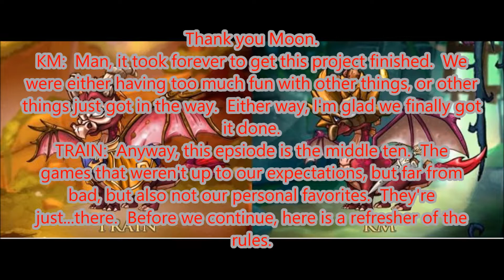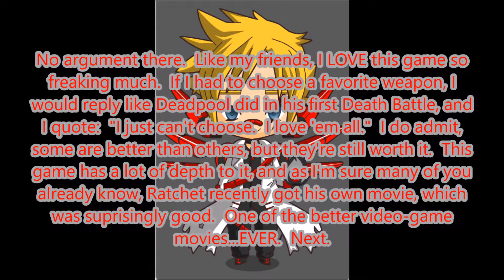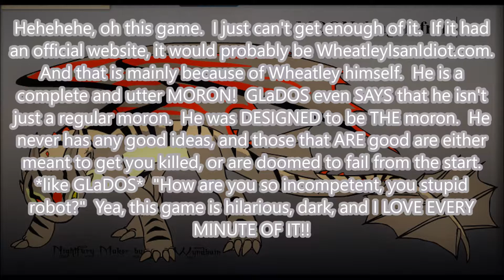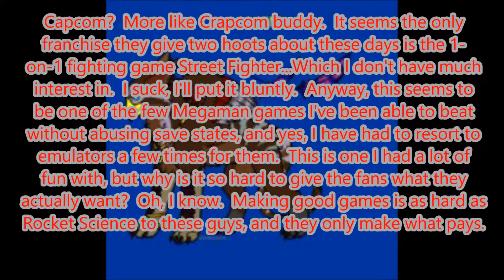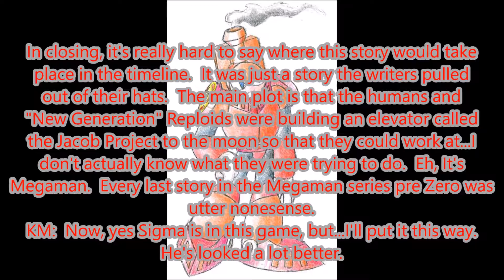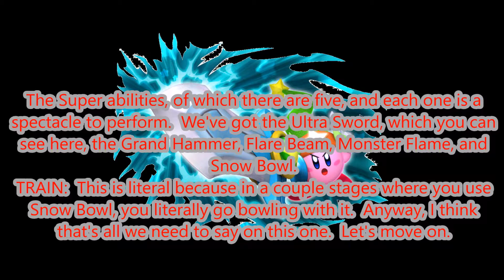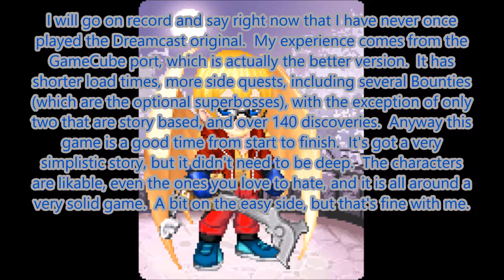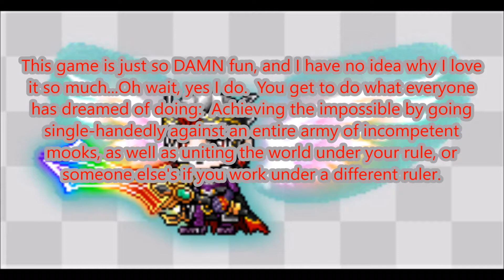Top Thirty Video Games of All Time Part 2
Part 2 of the Knightwolves' (Train, myself and newcomer Moon) top thirty favorite video games of all time. This part includes the middle ten (20-11)

Link to part 3: Coming soon